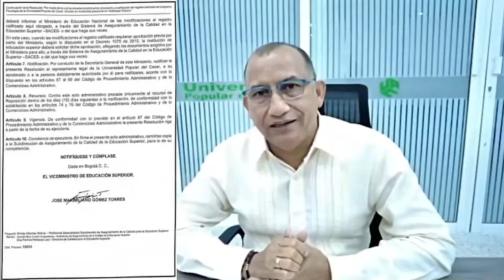MINISTERIO DE EDUCACIÓN RENUEVA REGISTRO CALIFICADO DE PSICOLOGÍA DE LA UPC